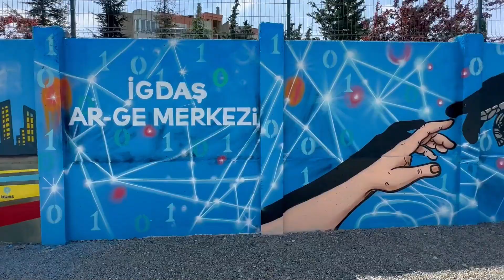Öğrencilerimizin Gözünden İGDAŞ “Altın Bilezik” Eğitim ve İstihdam Projesi -4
İGDAŞ Altın Bilezik Eğitim ve İstihdam Programı devam ediyor. 6 mesleki ve teknik liseden öğrencilerimiz önce teorik dersler aldılar. Şimdi de uygulamalı eğitim etabını tamamladılar. Artık sıra İGDAŞ’ta STAJ’a geldi. Başarılı öğrencilerimiz için son etap İGDAŞ’ta İSTİHDAM olacak.